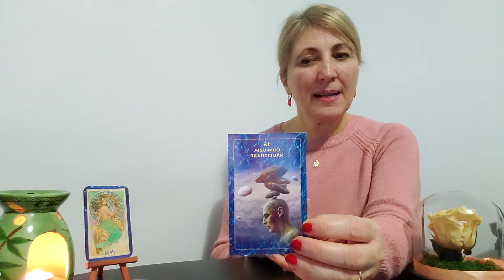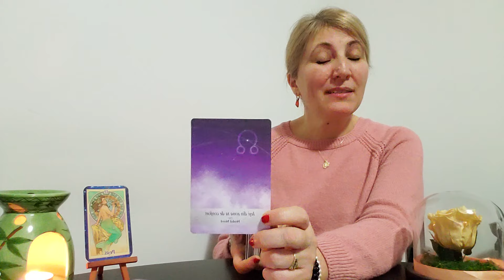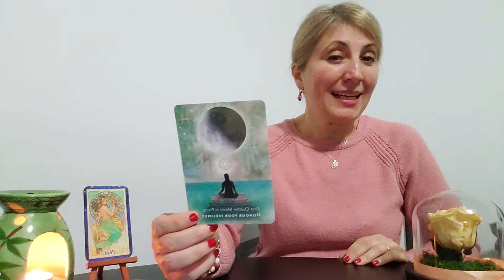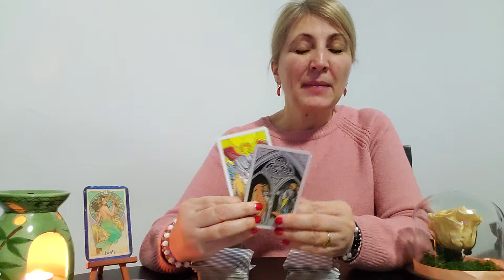♓️ZODIA ❤️PESTI IN 🍀LUNA 🎁FEBRUARIE 🎉2024🌞